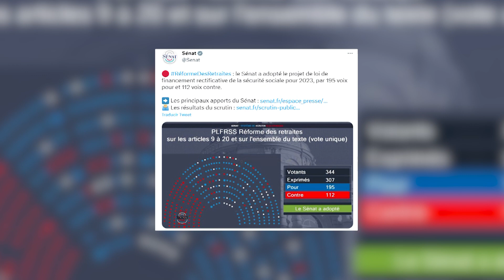Senado francés da luz verde al polémico proyecto de reforma de pensiones de Macron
El Senado francés ha dado luz verde en la noche de este sábado al polémico proyecto de reforma de pensiones impulsado por el presidente, Emmanuel Macron, a pesar de las multitudinarias manifestaciones en contra de la medida. (Fuente: Sénat/ Twitter/Facebook/DPA)